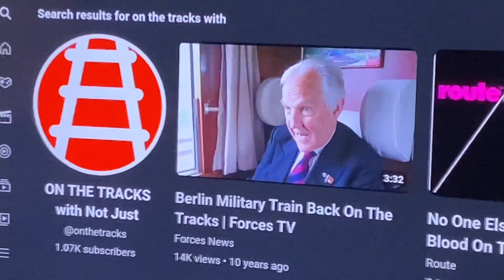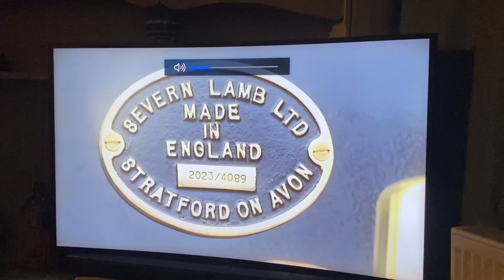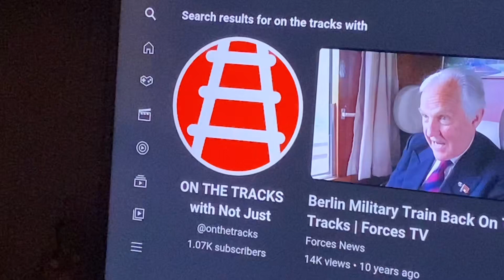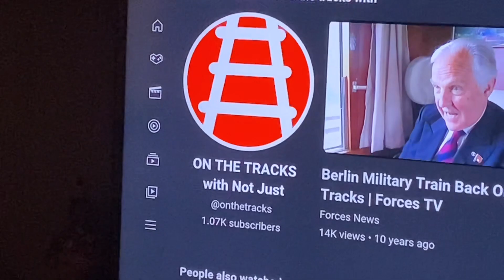Ohio train update and 2019 January snow